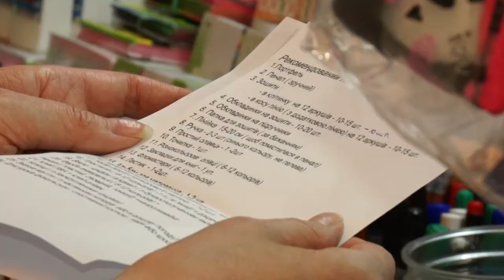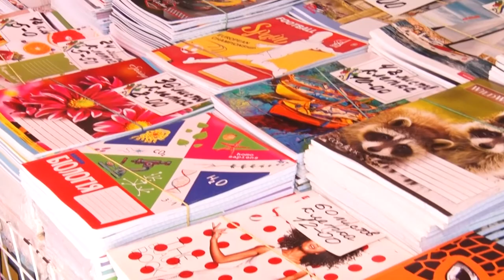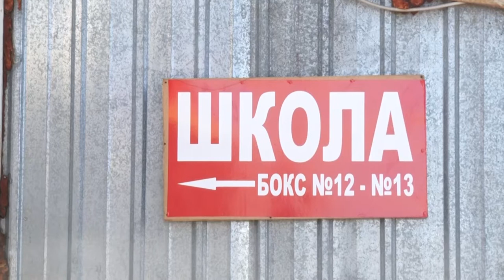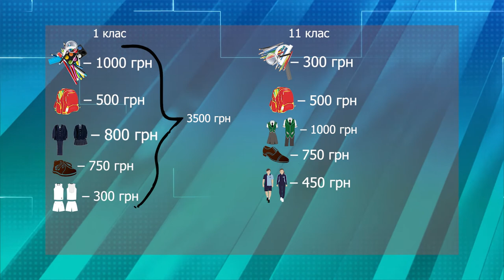Шкільні збори 2020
Недитячі ціни на дитячі речі. Для школярів час гризти граніт науки, а для батьків — прощатись з грошима. Дистанційне навчання поки відкладається, тож до нового навчального року треба купити чимало - від канцелярії до одягу.